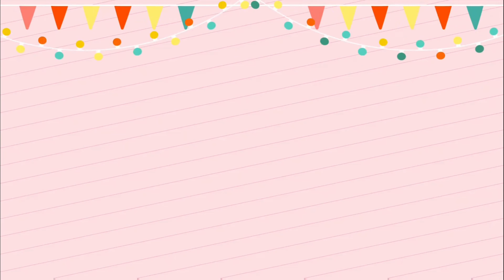Happy Birthday Bebin 💙